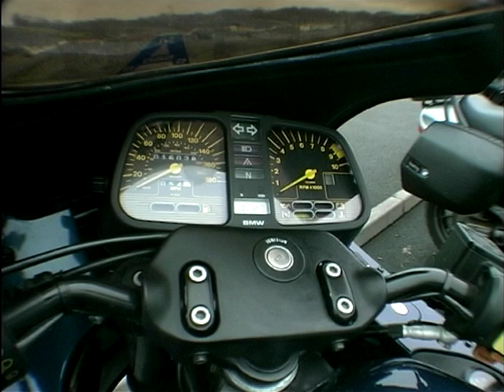All Weather Bikers: How To Keep Your Bike Clean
Jeff Stone meets some bikers who love to use their motorbikes in all weather conditions, and he asks how they manage to keep their bikes in such clean conditions.